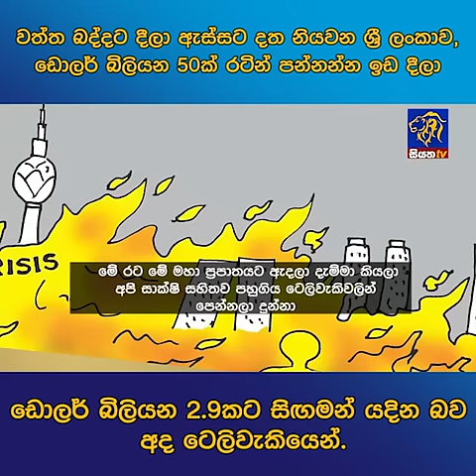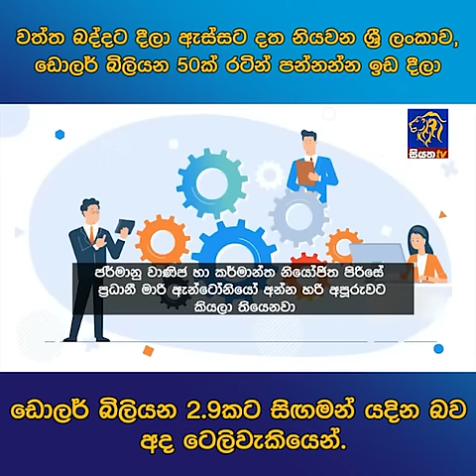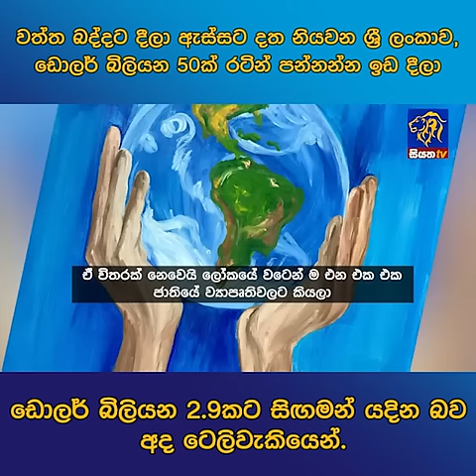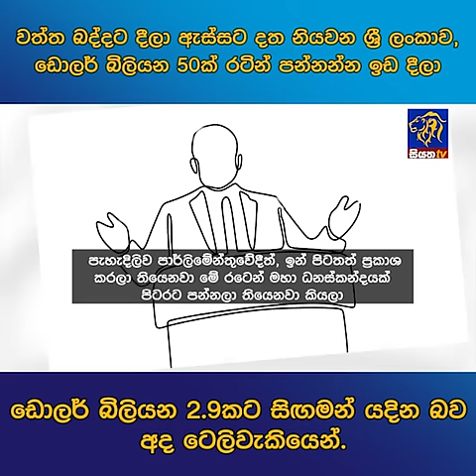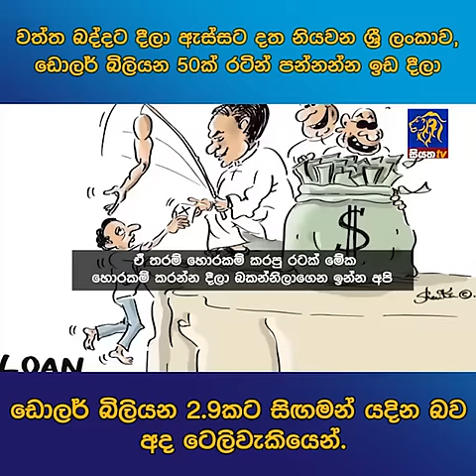වත්ත බද්දට දීලා ඇස්සට දත නියවන ශ්‍රී ලංකාව, ඩොලර් බිලියන 50ක් රටින් පන්නන්න ඉඩ දීලා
වත්ත බද්දට දීලා ඇස්සට දත නියවන ශ්‍රී ලංකාව, ඩොලර් බිලියන 50ක් රටින් පන්නන්න ඉඩ දීලා ඩොලර් බිලියන 2.9කට සිඟමන් යදින බව අද ටෙලිවැකියෙන්.